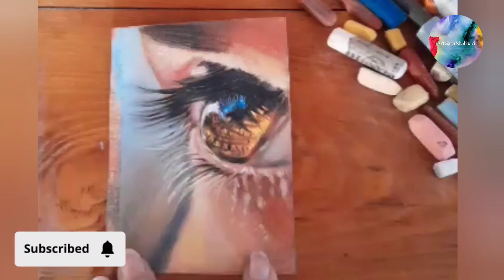Enchanting Gaze: Capturing the Soul Through Brushstrokes: Art pastel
In this painting, pastel colors magically come together, combining elegance and depth to portray life. Each drop of color, like a soothing melody from the instrument of life, adds a distinctive voice to this artwork, taking the observer on an extraordinary journey within themselves.

🌻🌞🎨👩‍🎨Tankyou 👩‍🎨🎨🌞🌻

art
art Green
art pastels
art modelling
art modern